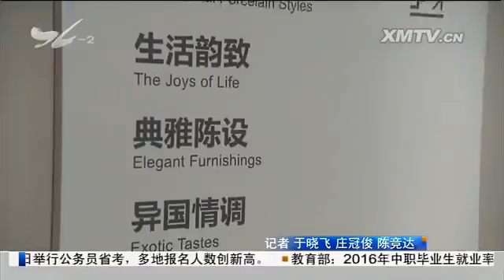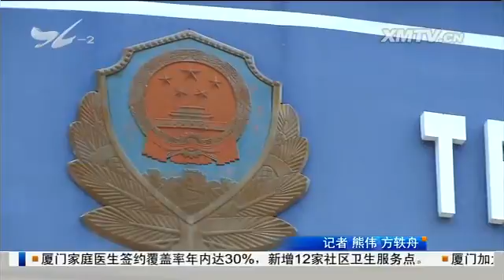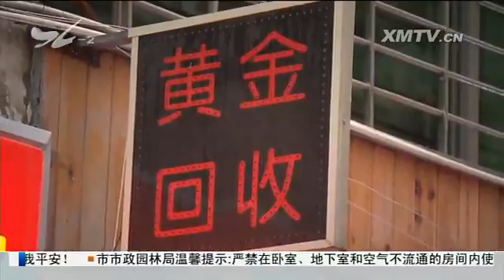特区新闻广场 2017.4.21 - 厦门电视台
"问题单车"无人管 部分共享单车沦为"城市垃圾"

　　本周日起五缘大桥维护保养：双向封闭两车道

　　故宫外国文物落户鼓浪屿：提升鼓浪屿文化内涵 增进厦门文化品质

　　推进微型消防站建设 千名志愿者加入

　　我市警方开展夏季治安整治行动

　　市民与城管：江头市场周边占道突出

　　轿车安装翻牌设备 真假车牌自动换；罚款1万记12分 驾驶员被拘留

　　隧道内"蛇形"行驶 异常行为引交警注意；女司机酒精测试呼气值高达340！涉嫌醉驾

　　思明警方快速抓获一名故意伤害案犯罪嫌疑人

绿色小常识 雨后的气息从何而来？